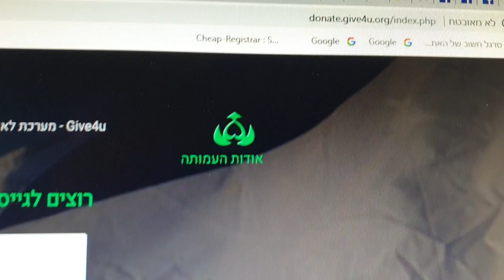תורמים כסף, התנדבות, חפצים באמצעות עמותת גיב פור יו